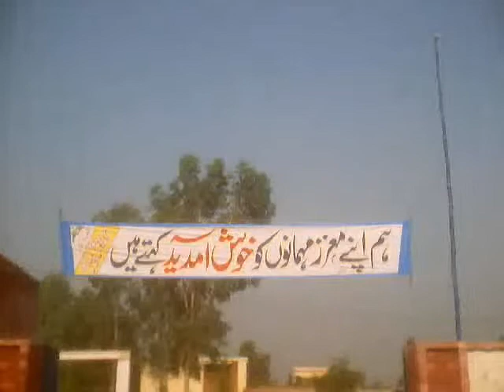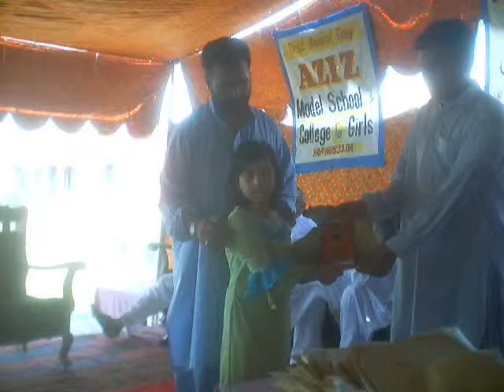AZIZ EDUCATION COMPLEX YAR HUSSAIN HAMEED ABAD SWABI.wmv